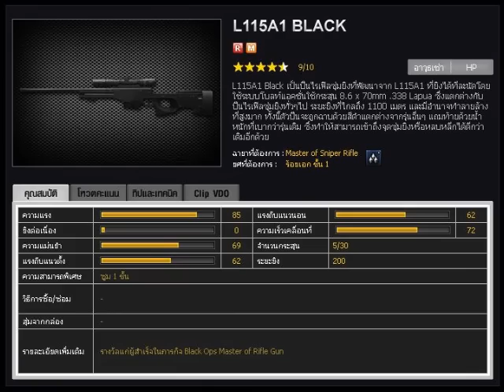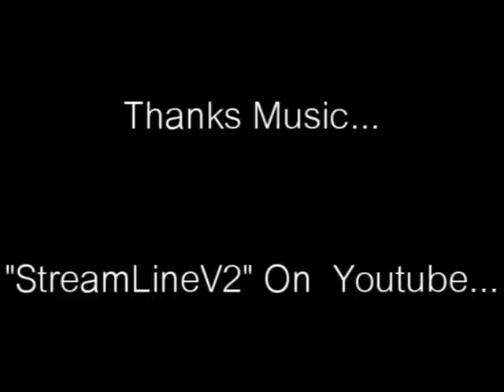[Pointblank TH] L115a1 Black By ~BumbimJung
Me play "L115a1 Black(sniper rifle)"...in Fps Game "Point Blank - Thailand"!!

1 in 3 of the mission, the ultimate weapon, the Black ops sniper rifle that is lighter, much like what other people are super nice.

1 в 3 миссии, абсолютное оружие, Черный снайпер ОПС винтовку, легче, как и то, что другие люди очень хорошо.

สุดยอดอาวุธ 1 ใน 3 ของภารกิจ Black ops ซึ่งเป็นปืน ซุ่มยิงที่มีน้ำหนักเบามาก ถูกใจ

เหล่าสไนเปอร์โหดๆ ทั้งหลาย...